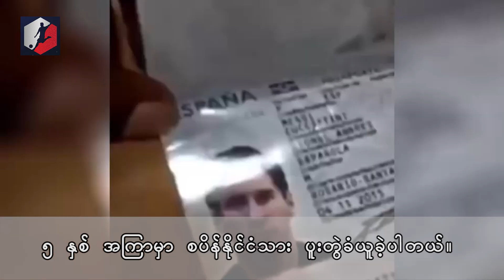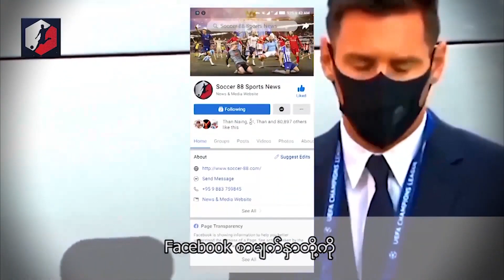တိုင်းပြည် သစ္စာဖောက် ဘောလုံးသမားများ (Football History)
လက်ရှိ ကျင်းပနေတဲ့ ကမ္ဘာ့ဖလား အုပ်စု (G) ပွဲစဥ်တစ်ပွဲမှာ ဆွစ်ဇာလန် တိုက်စစ်မှူး အန်ဘိုလိုဟာ ကင်မရွန်းကို အနိုင်ရစေမယ့် တစ်လုံးတည်းသော အနိုင်ဂိုးကို သွင်းယူခဲ့ပါတယ်။၊

တကယ်တမ်းမှာ အန်ဘိုလိုဟာ ကင်မရွန်း နိုင်ငံမှာ မွေးဖွားခဲ့ပြီးမှ ဆွစ်ဇာလန် နိုင်ငံသား ခံယူခဲ့တဲ့သူ ဖြစ်လို့ သူဟာ ကင်မရွန်း ဘက်က ကြည့်ရင် တိုင်းပြည်ကို သစ္စာဖောက်တဲ့သူပါ။

နိုင်ငံတကာ ဘောလုံးသမိုင်းမှာ အဲဒီလို တိုင်းပြည်ကို သစ္စာဖောက်တယ်လို့ ယူဆခံခဲ့ရတဲ့ ဘောလုံးသမားတွေ အမြောက်အမြား ရှိခဲ့ပါတယ်။

Myanmar Funny, Myanmar Sub, Mm sub, Myanmar Video, Myanmar Football, Burma, Burmese,  Burmese funny,